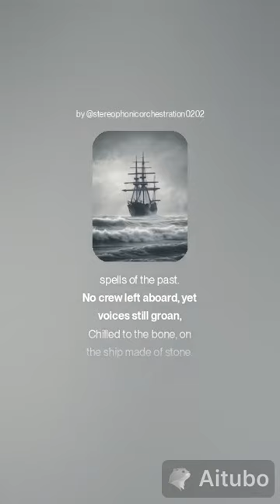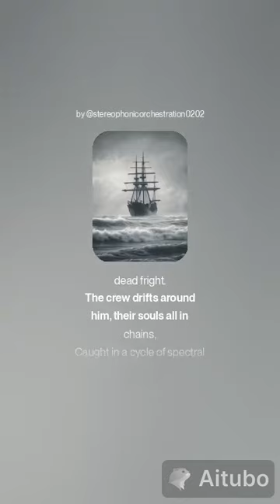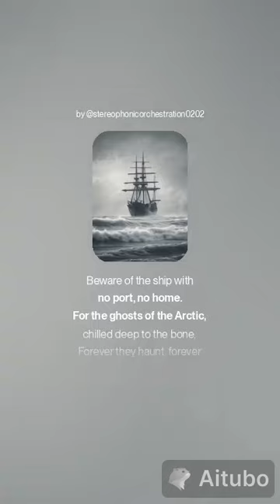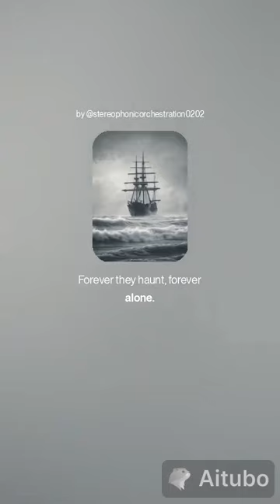LoveCraft's Abyss Haunted Ice